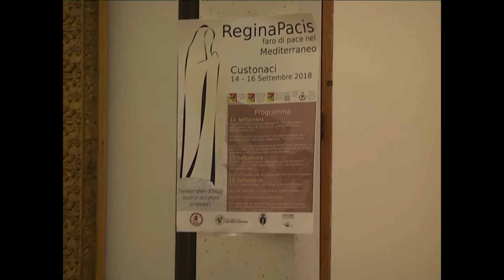Regina Pacis - Faro di Pace nel Mediterraneo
Conferenza stampa questa mattina al Museo Pepoli del sindaco di Custonaci Peppe Bica e dall'assessore Fabrizio Fonte